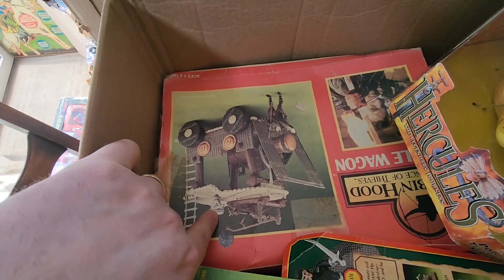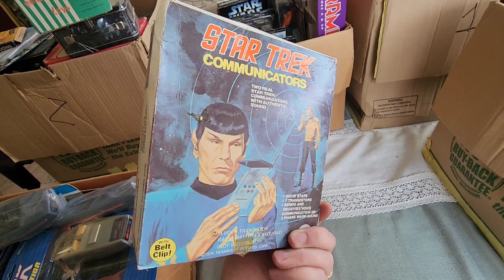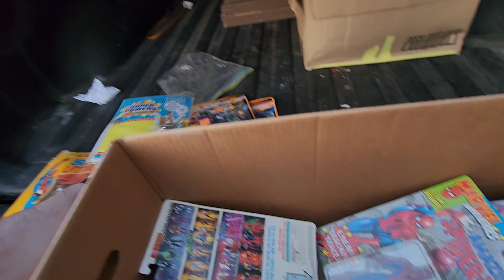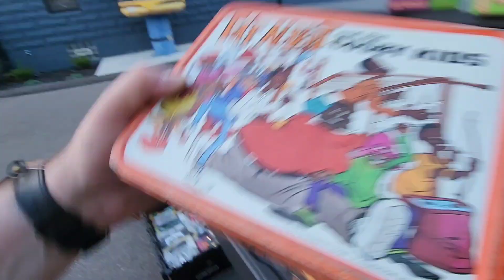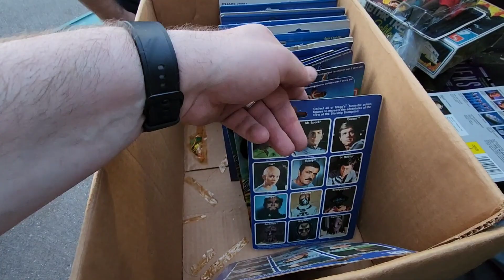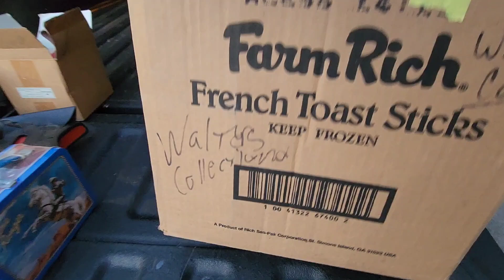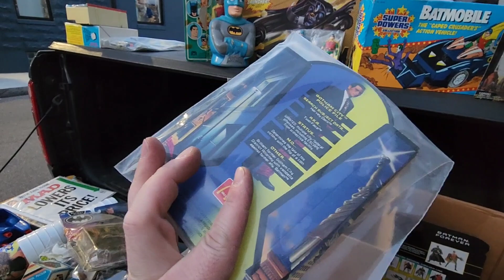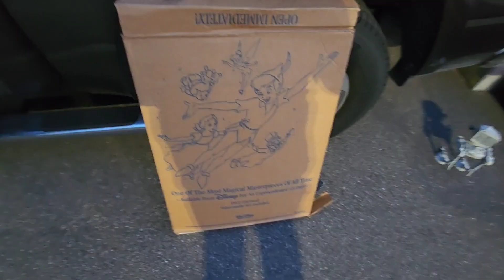Awesome Vintage Toy Haul! Toys from the '70s '80s & '90s Fill the Truck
Let's Check out some toys!